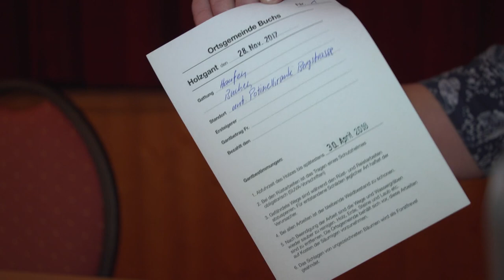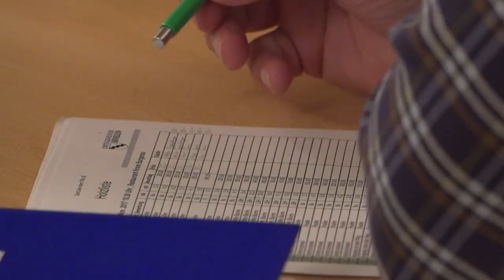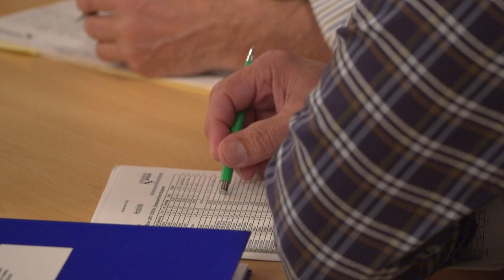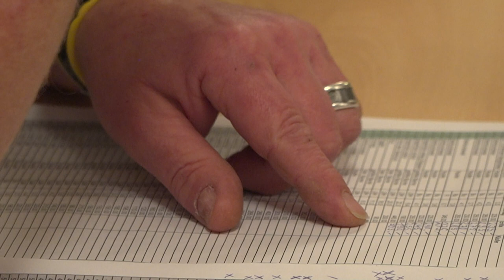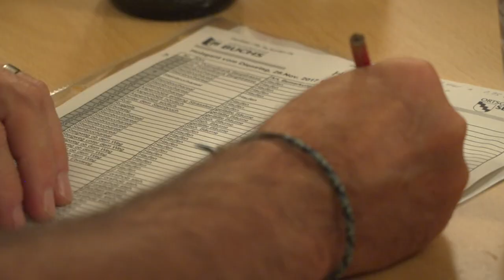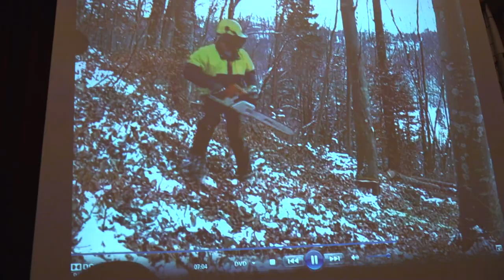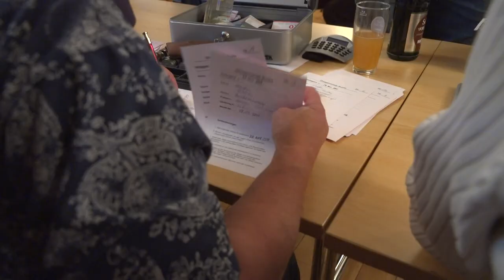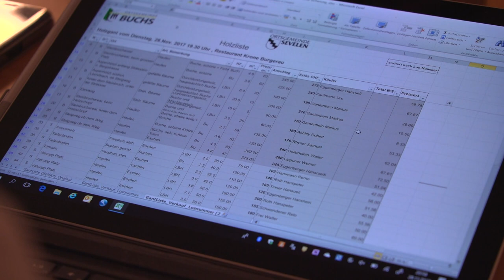Holzgant Buchs Sevelen